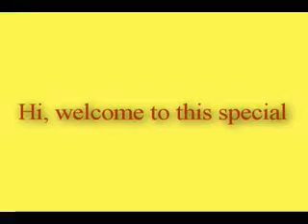Welcome to this SultanMedico